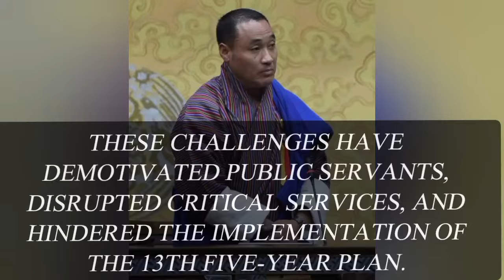Motion for Amendment of the Pay Structure Reform Act of Bhutan 2022 | National Assembly of Bhutan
Motion for Amendment of the Pay Structure Reform Act of Bhutan 2022

The Member of the Economic and Finance Committee, a member from Mongar constituency, moved the motion to review and amend the Pay Structure Reform Act of Bhutan 2022 and other associated laws such as the Civil Service Reform Act, 2022.

The Committee highlighted inconsistencies in these laws with the constitution and other laws, affecting parliamentary entitlements, civil service benefits, and allowances for Embassies, Missions, and Consulates General (EMC). Key issues included prorated leave encashment, mandatory annual leave, reduced Daily Subsistence Allowances, removal of vehicle and duty-free quotas, fluctuating exchange rates for foreign allowances, and limited access to affordable healthcare for EMC staff. These challenges have demotivated public servants, disrupted critical services, and hindered the implementation of the 13th Five-Year Plan. The motion called on the Government to table the Pay Structure Reform Act (Amendment) Bill for a comprehensive review and amendment during the 2025 summer session of the National Assembly, while a relevant committee of the National Assembly of Bhutan will review the Civil Service Reform Act 2022.

Debating on the Motion, many members voiced their support for the motion. However, the constitutionality of amendment of the Pay Structure Reform Act was brought to attention particularly with regard to Article 30 of the Constitution of the Kingdom of Bhutan.

The House, after lengthy debate, adopted the motion with 32 Yes, 7 Abstention and 2 No out of 41 members present and voting.